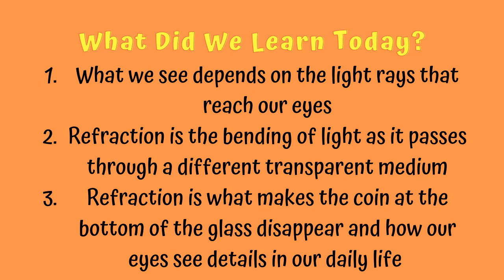Disappearing Coin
In today’s experiment we have one of our volunteers, Milena, show us how to make an ordinary coin disappear. By manipulating some of the properties of light, we will trick our eyes into not seeing the coin. The property of light refraction affects the way we see in our everyday life and is what allows us to see detail. For this experiment you’ll need a coin of your choice, a see-through glass/cup, a small saucer/plate, and water. You can skip ahead to 00:22 to jump straight to the experiment!

Pueblo Science is a Toronto-based charity dedicated to advancing science education and developing alternative teaching kits that are engaging and fun for children, while still being inexpensive, and can be locally reproduced by science educators in underserved communities around the world.

This video was made with the support of the Ontario Trillium Foundation.